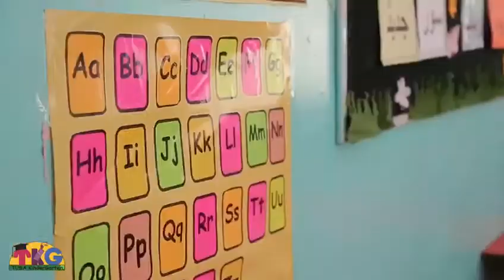TUBA kindergarten - روضة أكاديمية طوبى